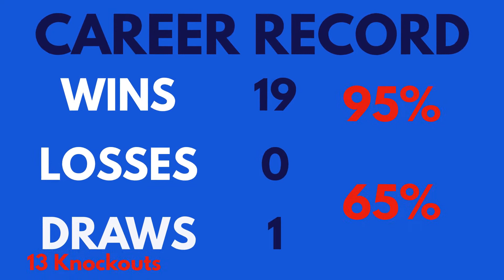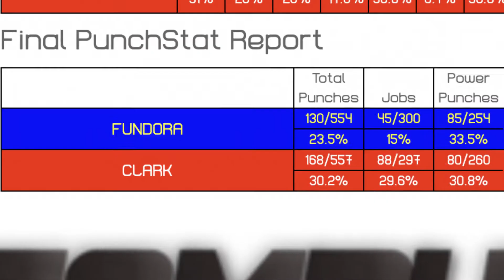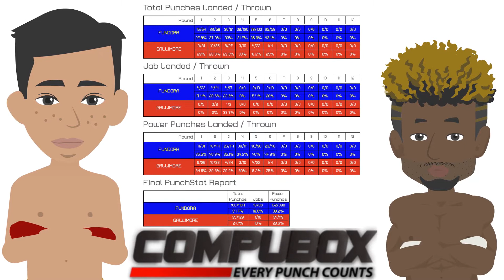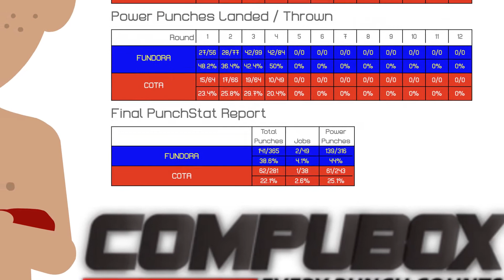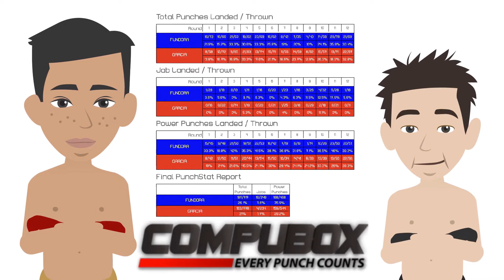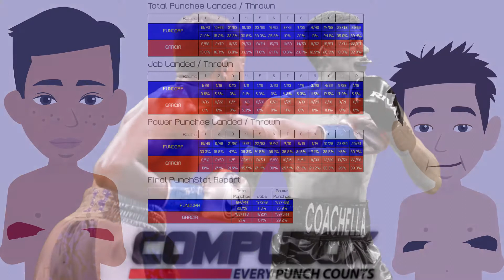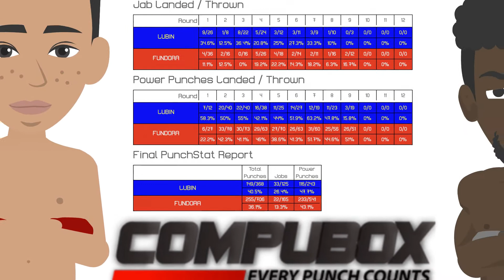Have You Seen 6’6 Middleweight Sebastian FUNDORA?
In this episode, we look at one of the top 154 pounders in the world and arguably the most challenging puzzle. How good is 'The Towering Inferno' Sebastian Fondora?

Sebastian Alexander Fundora was born on December 28, 1997, in West Palm Beach, Florida.

Fundora stands six feet five and a half with an 80-inch reach. He currently competes in the Junior Middleweight division, with a 154-pound limit.

Sebastian Fundora made his professional debut on September 24, 2016. His professional record stands at nineteen wins, zero losses, and one draw. Thirteen of his wins have come by knockout. Currently, his win percentage is 95, and his knockout percentage is 65.

Boxing. Real stories. Real life.